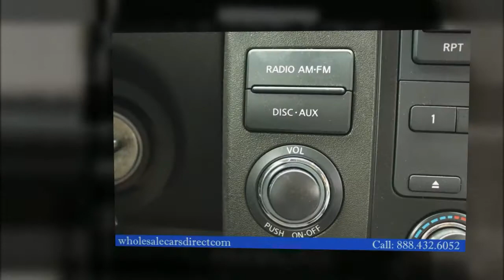2008 Nissan Pathfinder SE 4x4 For Sale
This 4WD-equipped Nissan will handle beautifully on any terrain and in any weather condition your may find yourself in. The benefits of driving a 4 wheel drive vehicle, such as this Pathfinder SE 4x4, include superior acceleration, improved steering, and increased traction and stability.
This Nissan includes:
[B94] SPLASH GUARDS (4-PIECE SET) (PIO)
[L93] FLOOR MATS